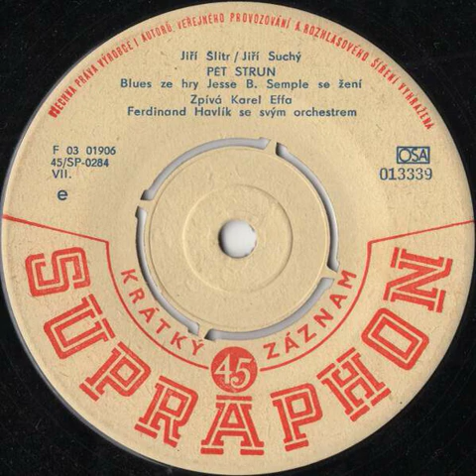Karel Effa - Pět strun (11.4.1960)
Blues ze hry "Jesse B. Semple se žení"
Hudba: Jiří Šlitr
Text: Jiří Suchý
Ferdinand Havlík se svým orchestrem
SP 013339, 1960, Supraphon